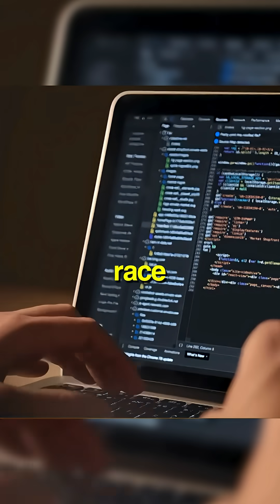Meta Poaches OpenAI Researchers and Seeks $29 Billion for AI Lab